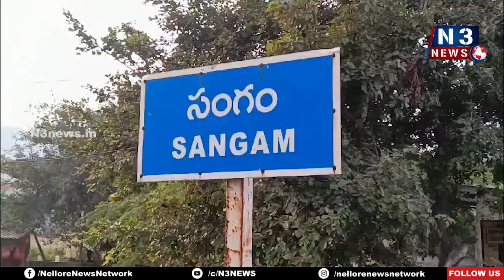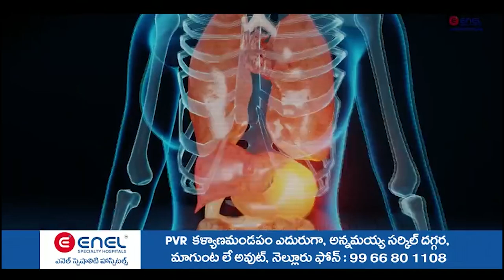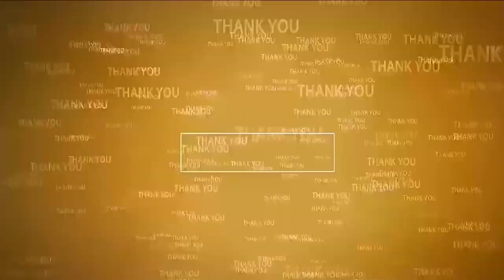సంగంలో జాతీయ క్రీడాదినోత్స‌వ ర్యాలీ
- అవ‌గాహ‌న ర్యాలీ చేప‌ట్టిన సంగం జెడ్పీ హైస్కూల్ ఎన్‌సీసీ విద్యార్థులు